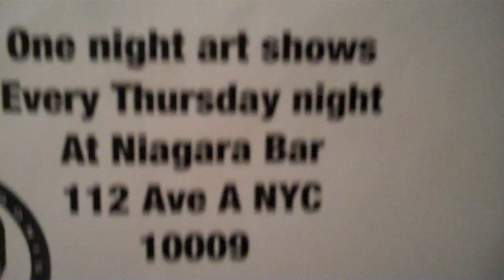Connor Goodman artist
Connor Goodman showed with the antagonist movement on July 30th 2009 at the Antagonist Gallery in New York City's Lower East Side. If you like this have a look at his